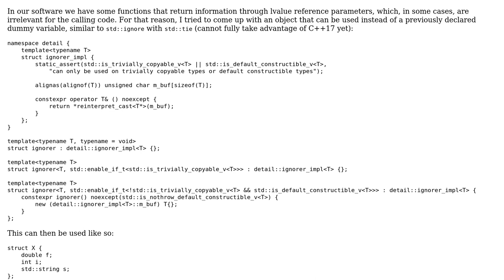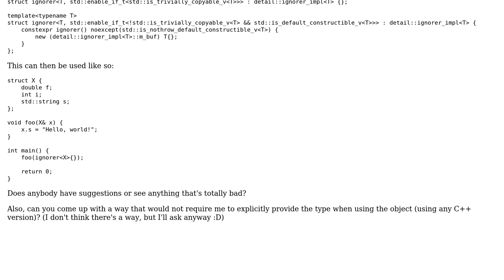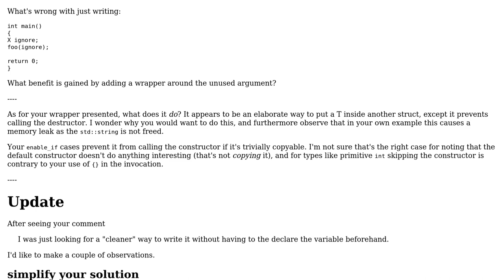Object to ignore unused function output parameters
With thanks & praise to God, and with thanks to the many people who have made this project possible! | Content (except music & images) licensed under CC BY-SA | Music | Images & others | With thanks to user Matthias Grun user JDlugosz and the Stack Exchange Network Trademarks are property of their respective owners. You are responsible for your own actions.